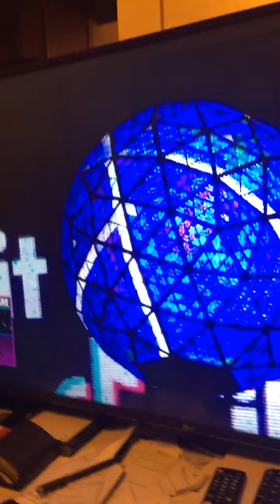HAPPY NEW YEAR AND BALL DROP FROM NEW YORK